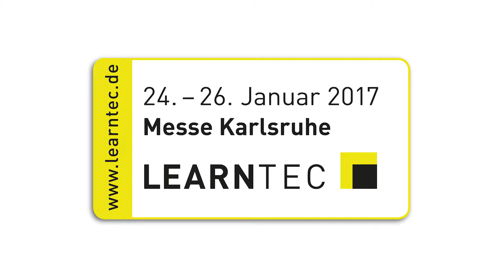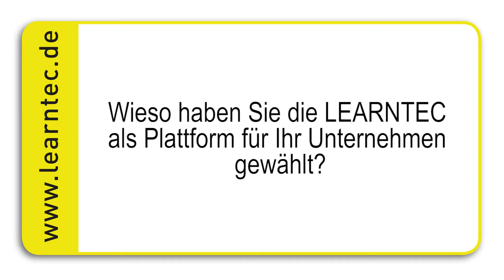Anna Amft und Guido Hornig vom bvob im Gespräch auf der LEARNTEC 2017